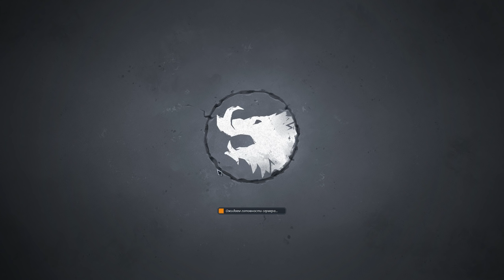Клан ВЕПРЯ (Boar clan) в Northgard: гайд по развитию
Пришло время разобраться с каждым отдельным кланом в Northgard! Это видео посвящено клану Вепря и лучшему, по моему мнению, развитию за него. Ваши правки приветствуются в комментариях!